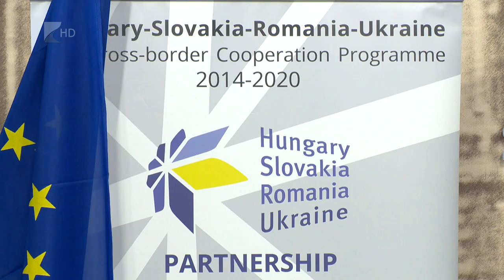Klímavédelmi rendszer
Egyedülálló klímavédelmi megfigyelő rendszer épült ki a Szabolcs-Szatmár-Bereg Megyei Önkormányzat közreműködésével egy határon átnyúló programban. A GeoSES (geoszesz) projekt célja, hogy technológiai újításokkal mérsékelje a klímaváltozás hatásait. A program kutatási eredményeiről szóló sajtótájékoztatón elhangzott, térségünkben az aszály okozta problémákra kell mielőbb megoldást találni.